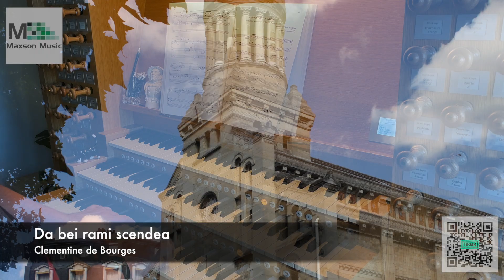Da bei rami scendea - Clementine de Bourges [Johannus LiVE III AGO]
This piece is taken from the newly published "Oxford Book of Organ Music by Women Composers".  Find out more about the book, here:

The composer, Clementine (also known as "Clémence") de Bourges (c1530-61) was an organist, a poet, and a singer.  This particular piece is the composers intabulation of a madrigal by Jacques Arcadelt (c1507-68), transcribed for this volume by Anne Marsden Thomas.  The piece is filled with musical features common at the time, including imitation, modal harmonies, and many ornamental flourishes.

It is played on a Johannus Live III AGO organ, using the sample of the Cavaillé-Coll organ in Église Notre-Dame d'Auteuil, Paris.  The sample sets can be heard from four positions: console, front of the church, centre of the church, rear of the church.  This recording uses the rear of the church position.

Steven Maxson is well known as an organist, conductor, composer, and arranger.